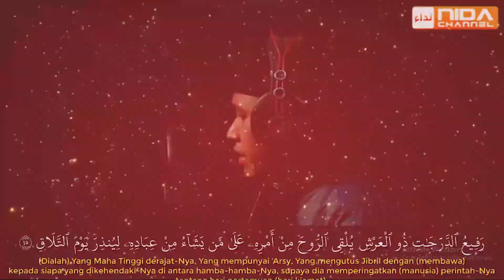Ustadz Imam Al Ghazaly | Ketakutan para salaf terhadap neraka - (Kitab At-Takhwif Minan Naar) #2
YUK SALURKAN DONASI TERBAIK ANDA KE NOMOR DI BAWAH INI :

Bank Muamalat No Rek. 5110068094 an. YYS NIDA'US SALAM

KONFIRMASI TRANSFER
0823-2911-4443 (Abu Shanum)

Alamat Pondok :
PONPES YATIM & DHUAFA NIDAUS SALAM
Jl.A.Yani Dsn.Peleman Rt.16 Rw.06
Kel. Kepatihan Kec.Wiradesa
Kab. Pekalongan 51152